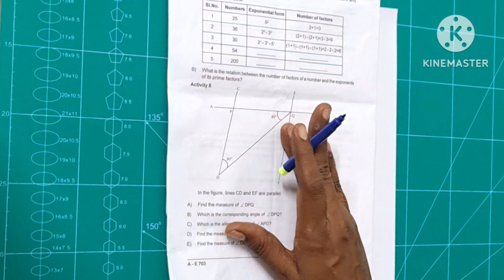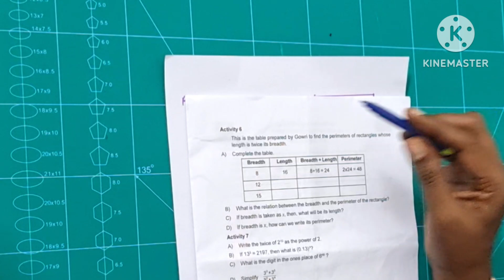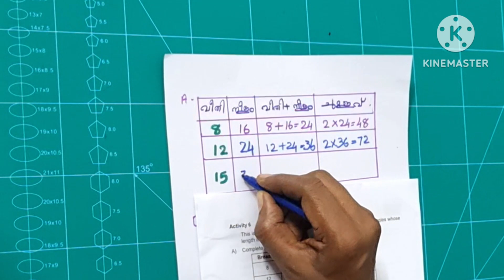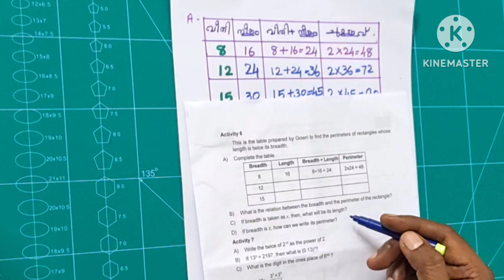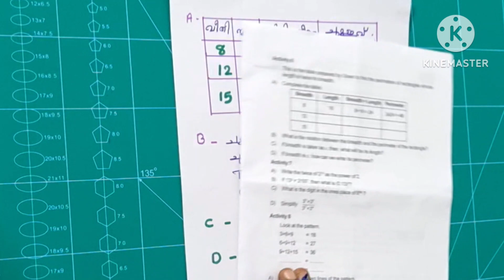First term evaluation 23/24 Class 7 Maths|Part 3| question paper discussion